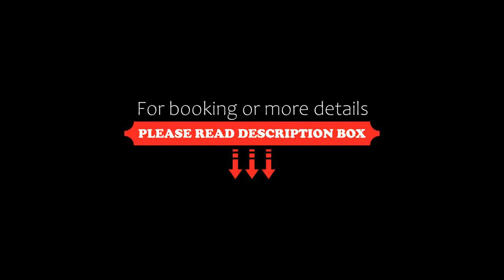Albergo Ristorante Pizzeria Monte Arcosu, Uta, Italy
About Property:
Featuring an outdoor pool and a bar, Albergo Ristorante Pizzeria Monte Arcosu offers modern accommodation in the Sardinian countryside. With a garden, the property is 10 km from the centre of Uta.
With free Wi-Fi, the air-conditioned rooms include a TV and garden views. The private bathroom comes with a shower and hairdryer.
A sweet Italian breakfast with croissants, jam and hot drinks is served daily. There is also a restau...
Property Type: Hotel
Address: Località Is Begas, 09010 Uta, Italy
Searching For
1. Albergo Ristorante Pizzeria Monte Arcosu - Uta - Italy
2. Albergo Ristorante Pizzeria Monte Arcosu - Uta - Italy Address
3. Albergo Ristorante Pizzeria Monte Arcosu - Uta - Italy Rooms
4. Albergo Ristorante Pizzeria Monte Arcosu - Uta - Italy Amenities
5. Albergo Ristorante Pizzeria Monte Arcosu - Uta - Italy Offers and Deals
Audio Credit:
Track Title: Blank Slate
Artist: VYEN